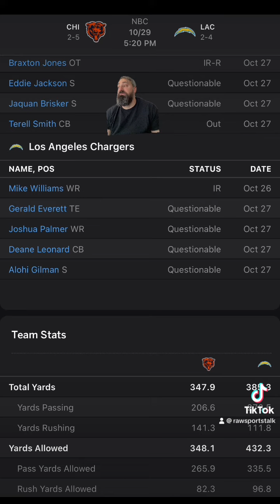LA Chargers VS Chicago Bears Week 8: Free Nfl Sports Betting Info